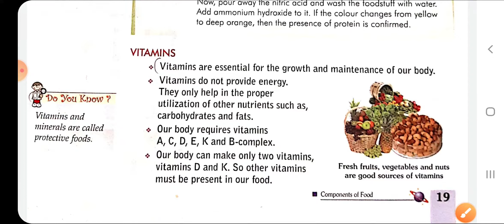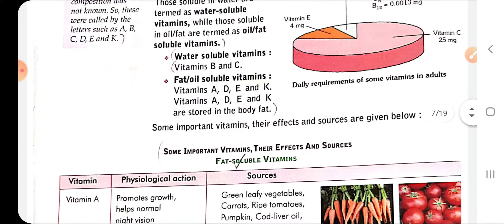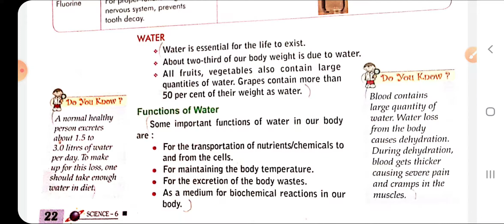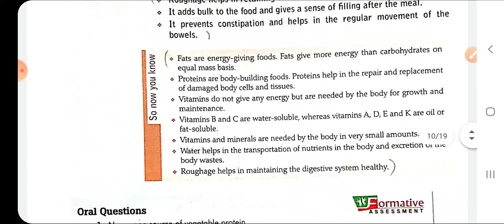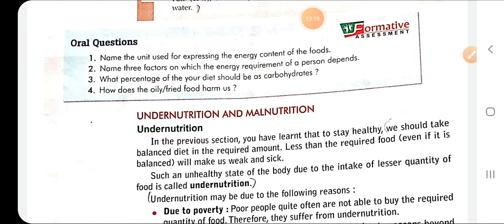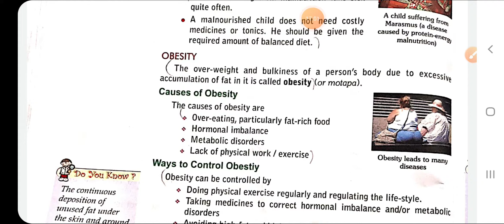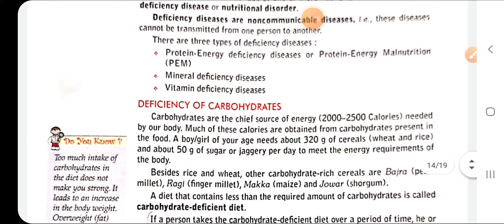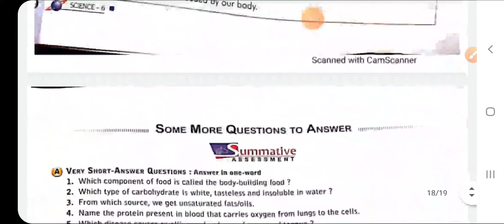components of food ,(part 3,)( Prachi science book of class 6) complete explanation in Hindi